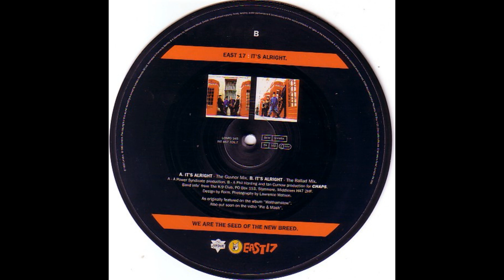East 17 - It's Alright (The Guvnor Mix) [1993, Pop-Rock]